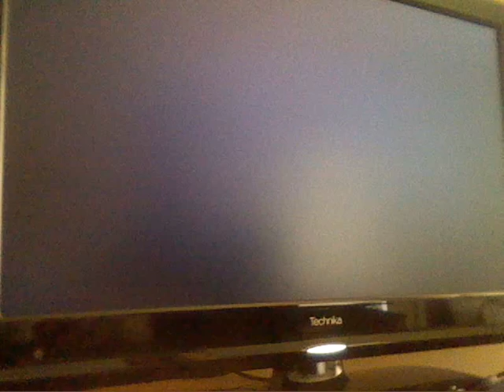xx swift xx 34 and melting banana